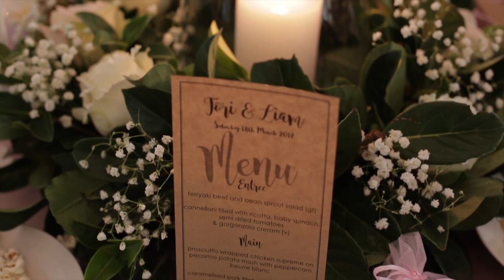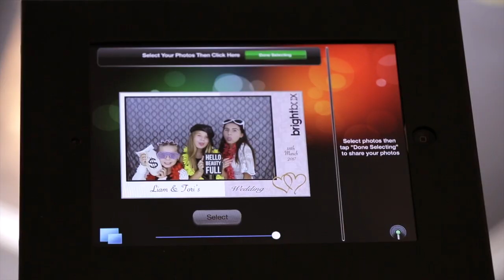Macarthur Grange Country Club / Camelot // TORI + LIAM // GENER8MEDIA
TORI + LIAM // WEDDING HIGHLIGHT VIDEO

To all bride and grooms to be, if you've been thinking about your bridal entrance for your reception, then watch this video for inspiration. Tori + Liam ripped up the dance floor from the moment they entered!

These two sweethearts are absolutely head over heels in love with one another, and along with their beautiful daughter make the most cutest family!